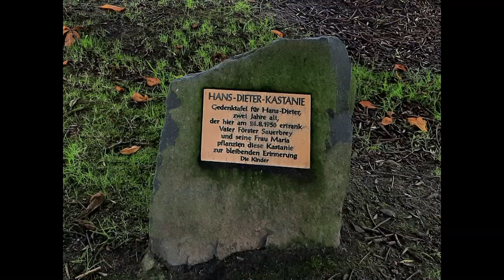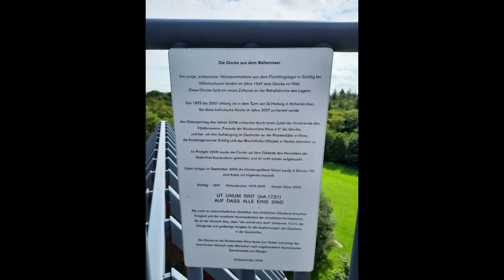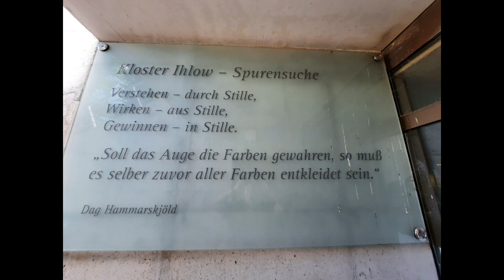Kloster Ihlow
Wir besichtigen die Klosterstätte Ihlow. Es handelt sich um eine Nachbildung der früheren Klosterkirche. Eine Turmbesteigung, einen Rundgang im Raum der Spurensuche, ein Besuch im Klostercafé, Klosterbäcker und Klosterladen gehörten mit zur Besichtigungstour. Es ist eine wunderschöne Gegend. Der Ausflug bleibt sehr positiv in Erinnerung.

Wir sind mit unseren Kindern gerne und viel unterwegs. Welche Ziele wir so gefunden haben, könnt ihr auf meinem Kanal sehen.

Wir waren hauptsächlich in Schleswig-Holstein, Hamburg, Niedersachsen, Mecklenburg Vorpommern und Rheinland-Pfalz unterwegs und haben viele tolle Sachen erlebt. Schaut doch mal rein, vielleicht ist für euch auch etwas dabei.